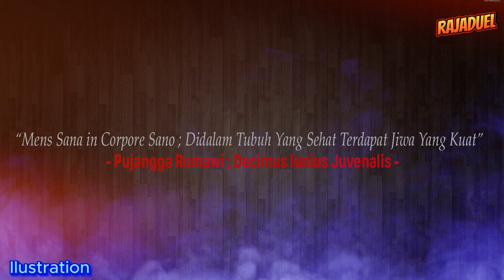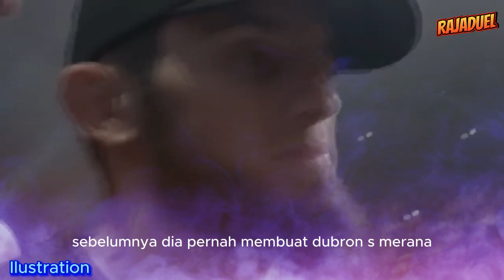🔴AKHIRNYA TERJADI! ✸INILAH DUEL YANG DITUNGGU BANYAK ORANG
🔴AKHIRNYA TERJADI! ✸INILAH DUEL YANG DITUNGGU BANYAK